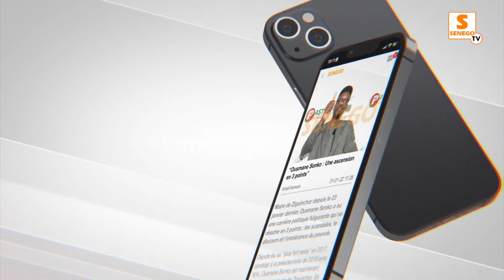Tourisme religieux : Pape Mahawa Diouf vend Yoff, Cambérène et Ngor